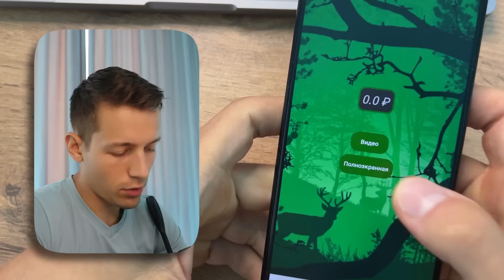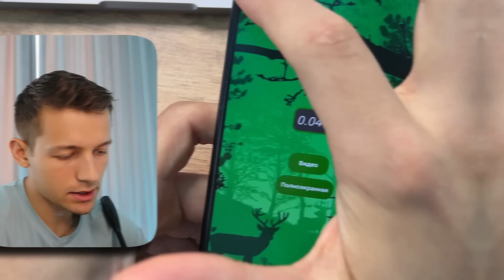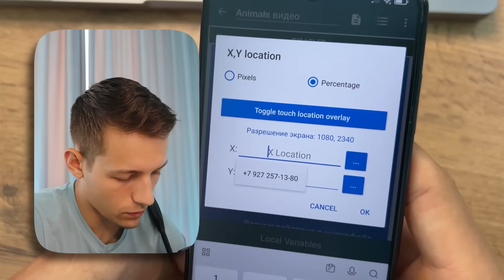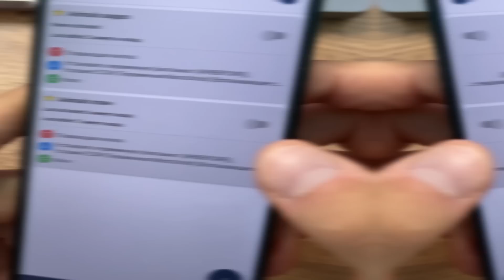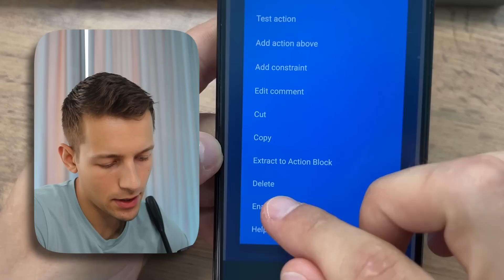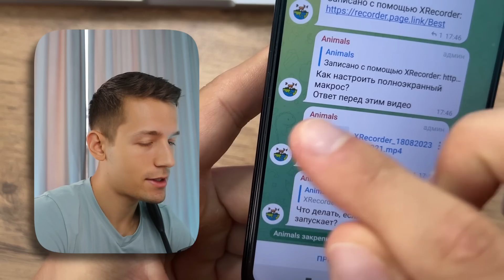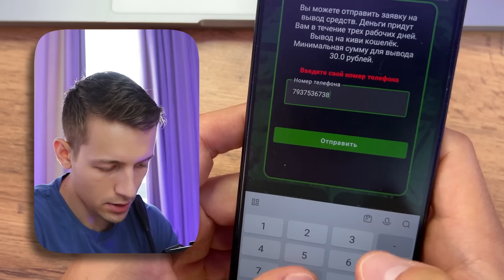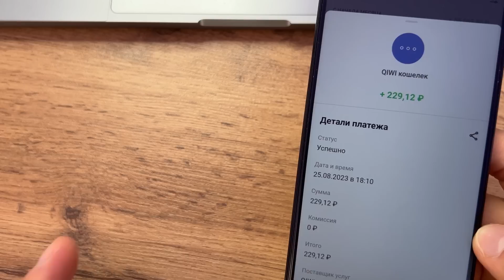ТЕЛЕФОН ПРИНОСИТ 10.800₽ ПОКА Я ЛЕЖУ - ЗАРАБОТОК В ИНТЕРНЕТЕ БЕЗ ВЛОЖЕНИЙ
⚡ Как заработать в интернете 10.800₽ ЗАПУСТИВ 1 ПРИЛОЖЕНИЕ? Какой самый ЛЕГКИЙ заработок в интернете НА ПАССИВЕ? Как запустить пассивный заработок в интернете НА ТЕЛЕФОНЕ БЕЗ ВЛОЖЕНИЙ? Ответы я дал в этом видео на примере приложения для заработка в интернете Animals!